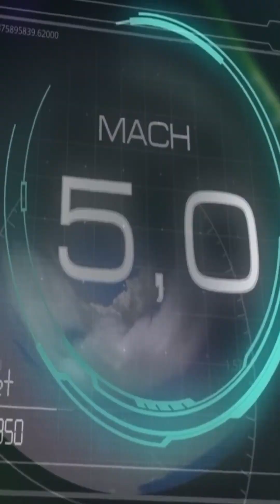What is a Hypersonic Missile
Hypersonic Missiles explained